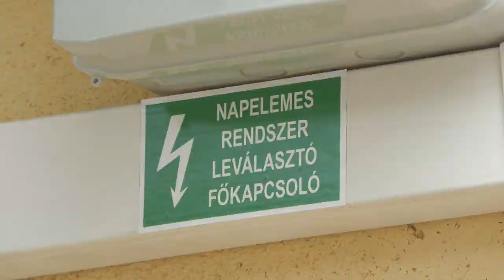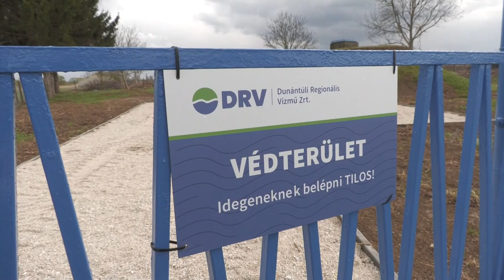20210420 kaposmenti Szakcs beruhazasok